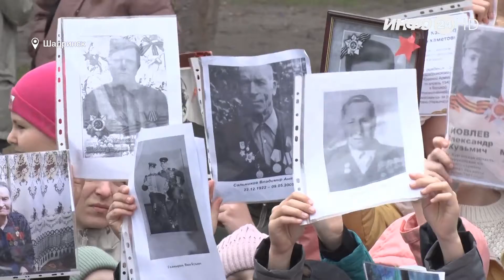Торжественный митинг в школе №8 (2022-05-06)